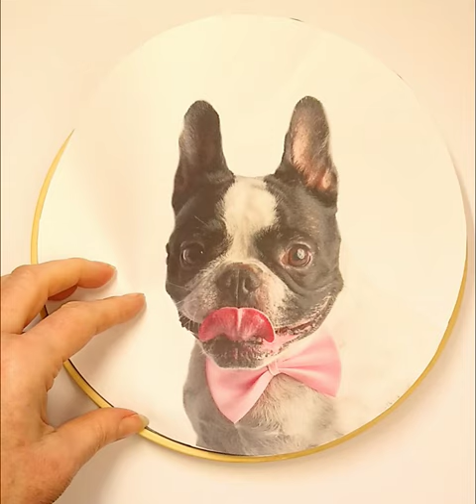Boston Terrier Needle Felted portrait reveal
I am a multi award winning Needle Felt artist, who is a member of Professional Dog Businesses UK, and was recently chosen to be featured in the hugely popular Dogs Today magazine. I offer portrait commissions, using a customer’s photo to recreate the animal in extreme realism, featuring the pets own fur if required. These make wonderful, thoughtful gifts for a loved one, and a marvellous way to immortalize your pet forever.